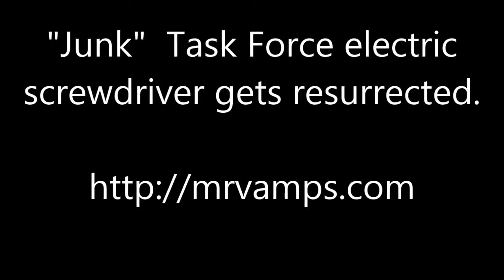FREE "Junk" Electric Screwdriver gets resurrected for 13$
the 4 pack of batteries I used cost 13$ locally.   They are supposedly really good ones,  so we shall see.   I'm sure it could have been fixed cheaper with Ebay ones.   No need to put tools in the trash...  No tool like an old tool.